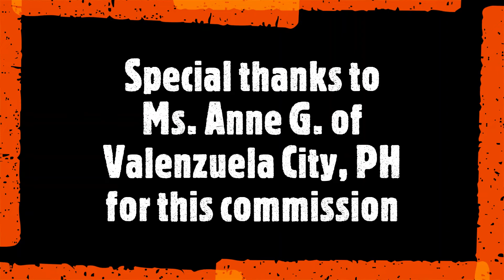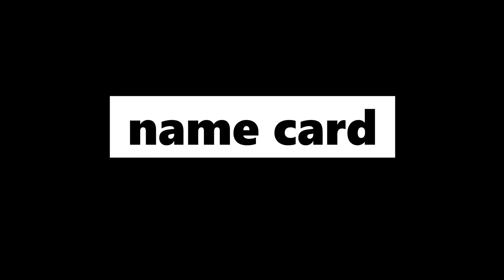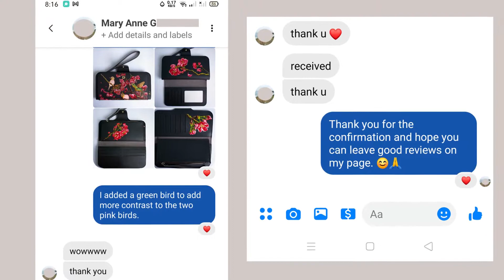Red Cherry Blossoms Hand painted on Leather Wallet | Time lapse Process | Custom Painted Wallet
Hand-painted Red Cherry Blossoms on vegan leather commissioned by Ms. Anne G. of Valenzuela City, PH.

MATERIALS:
-Vegan Leather Purse
-Sakura Gel Pen 08 (White) - available at any bookstore or art shop
-Leather Paints
 --Liam Jacobs
-round detail brush 5/0
-paper towels, old cotton cloth